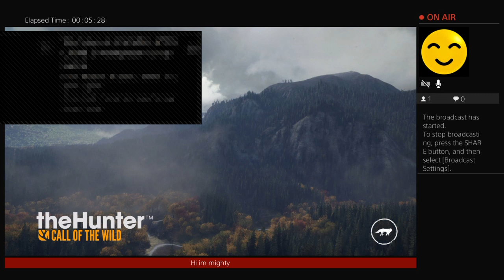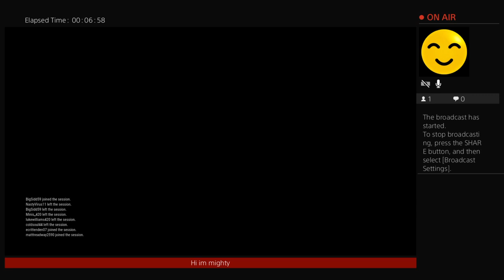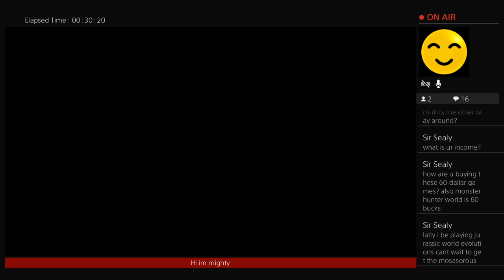The hunter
Hi I am The Mighty Articuno am a gaming channel if tou like pokemon,minecraft,nich,and the sims 4 then you came to the right place